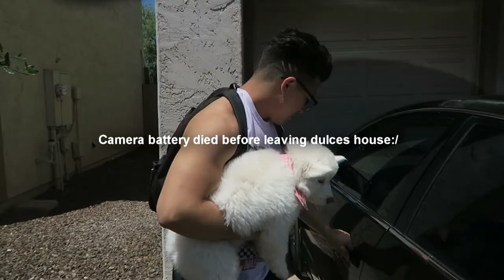OUR NEW ALL WHITE HUSKY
This video was when I first picked up Misa our new all white siberian husky a couple months ago. Watch dulces reaction to when she sees her!